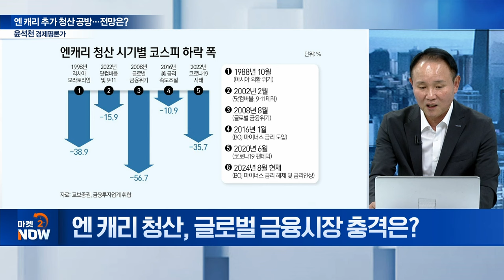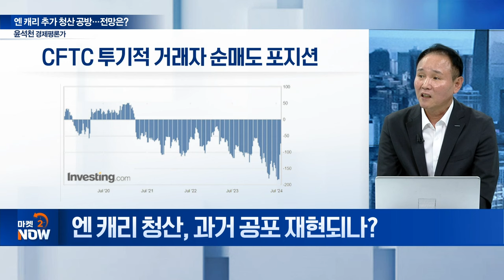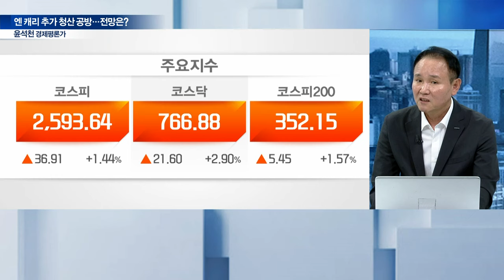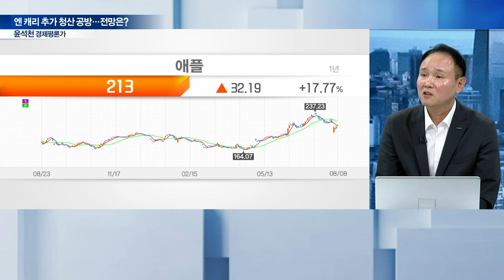엔 캐리 청산, 블랙먼데이 주범? “진정 vs. 대규모 매물 출회” / 윤석천 경제평론가 [이데일리 인사이트] | Market Now (20240809)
Q. 엔 캐리 청산, 글로벌 금융시장 충격은?
Q. 엔 캐리 청산, 과거 공포 재현되나?
Q. BOJ “금리 인상 자제”... 태세전환 이유는?
Q. 日, 美 눈치에 금리 태세전환 불가피?
Q. 하반기 美 금리인하 시 엔캐리 악재 재현?
Q. 엔 캐리 청산, 기술주 타격 확대 원인은?
Q. 엔화 강세 시 투자 전략은?